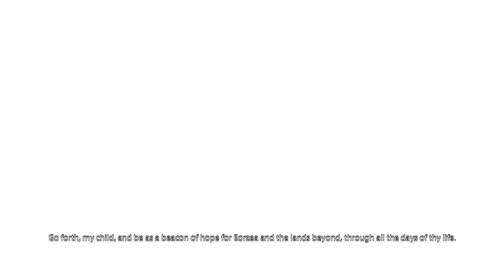Final Fantasy XIV - Main Story Quest Ending Part 2